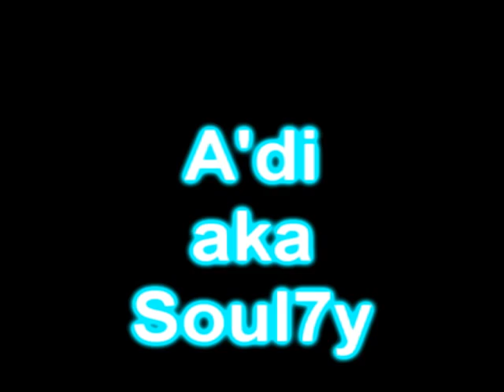I.Hungarian Shuffle League |Group 3 4